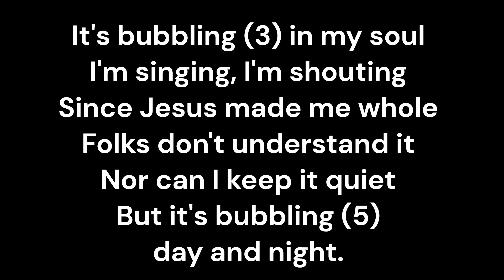It's Bubbling cover by Matthew and Dani